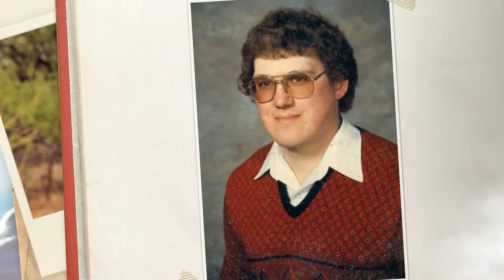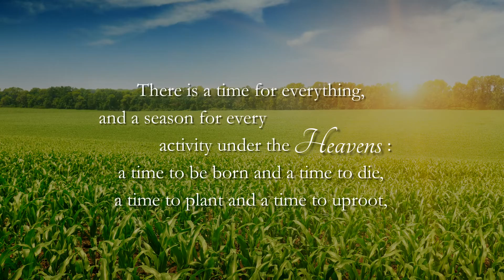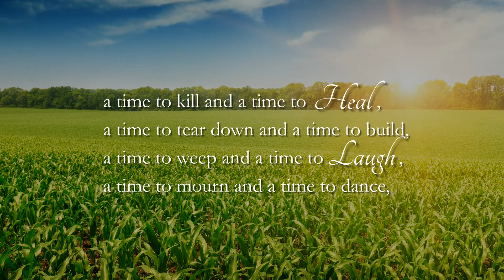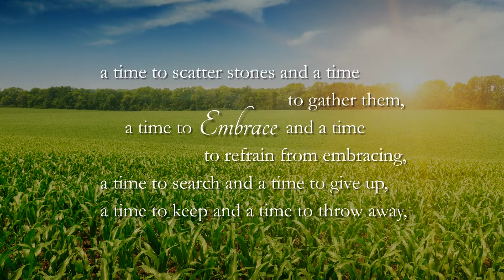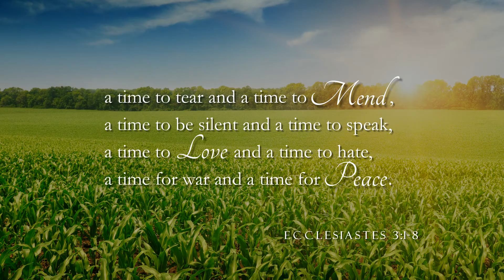Loren D. Meyer Tribute Video